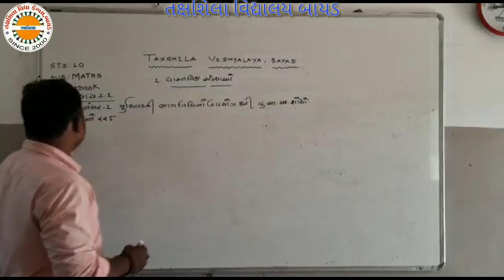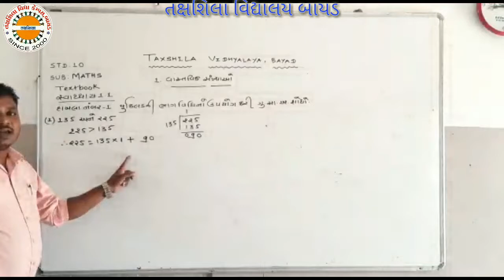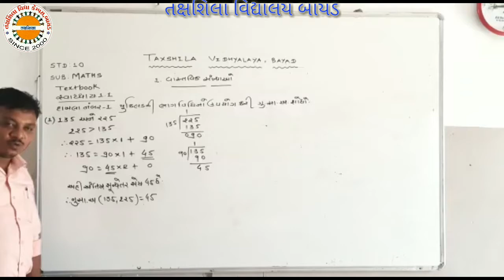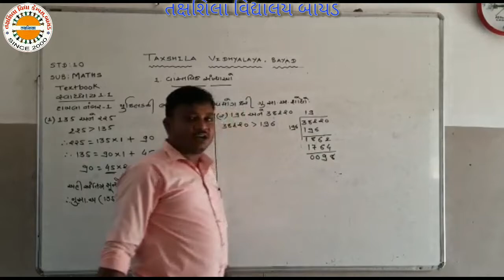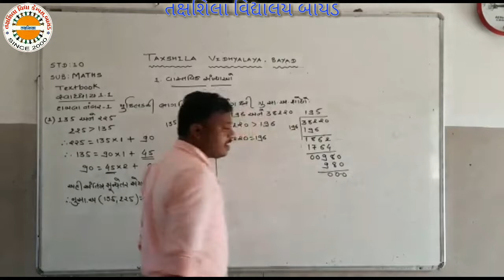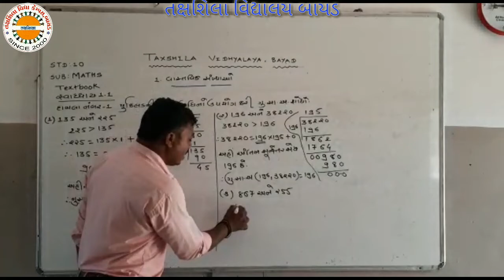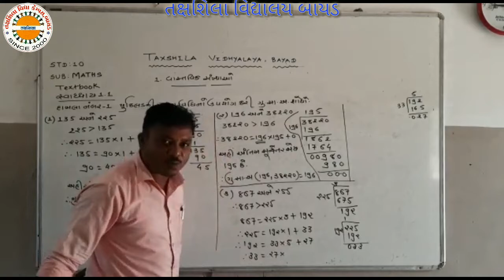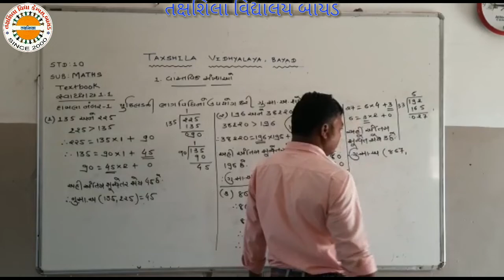STD-10 MATH (ગણિત) પ્ર 1 વાસ્તવિક સંખ્યાઓ લેકચર 4 , તક્ષશિલા વિદ્યાલય બાયડ અરવલ્લી